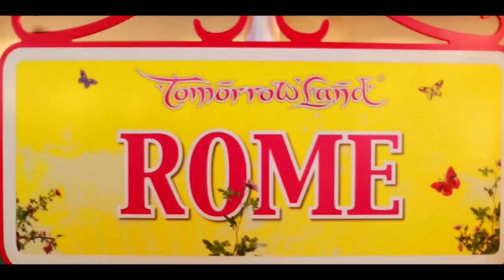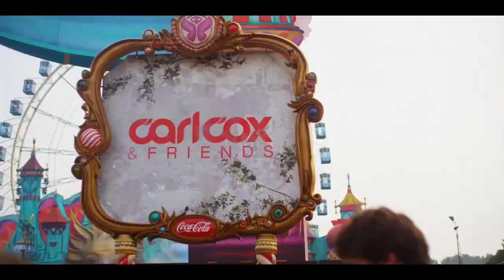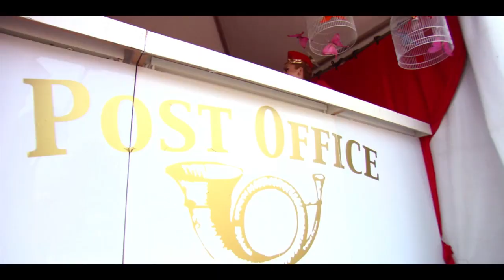Tomorrowland 2012 feat music by SWILLA!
Shoutout to Tomorrowland for the great footage! hope to have my music playing next year!
The footage in this video is for visual purposes only. Song list- 1: TEMPTRESS(00:00), 2: RADIATION(03:00), 3: PHENOMENON PT1(05:50), 4: PHENOMENON PT2(08:50), 5: MADHOUSE(11:35), 6: PASSION FESTIVA(15:05). RADIATION is now available for download on Itunes and download sites worldwide. Album slated to be released January 2013. Enjoy! Please Comment!